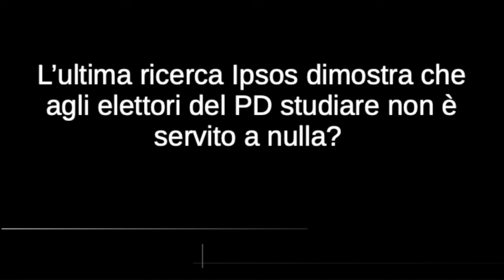L'ultima ricerca Ipsos dimostra che agli elettori del PD studiare non sia servito a nulla?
L'ultima ricerca dell'istituto Ipsos presenta gli idealtypen dell'elettorato di vari partiti. L'elettore del PD è più istruito rispetto agli elettori degli altri partiti e appartiene alla fascia di reddito alta o medio-alta. Questo il freddo dato. Ma da ciò cosa si può inferire?